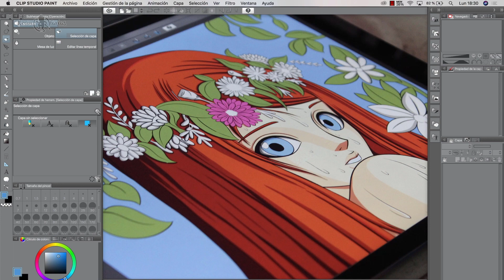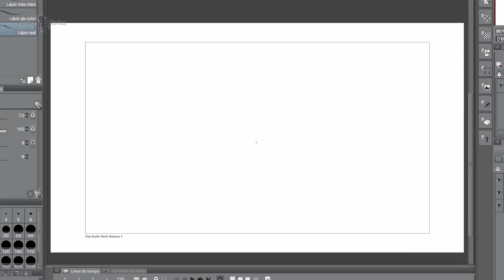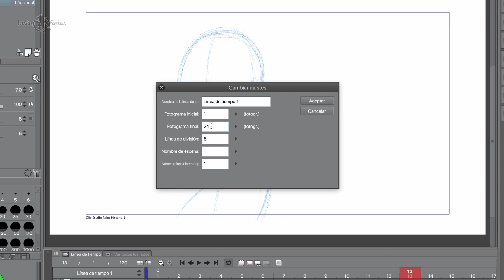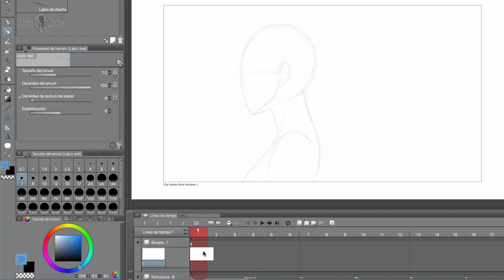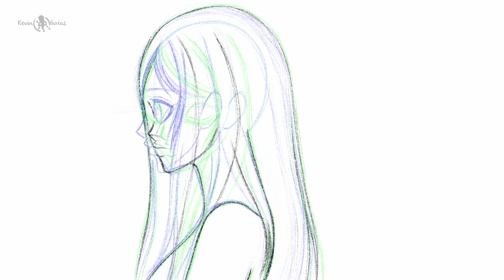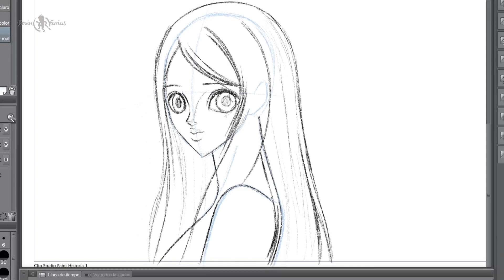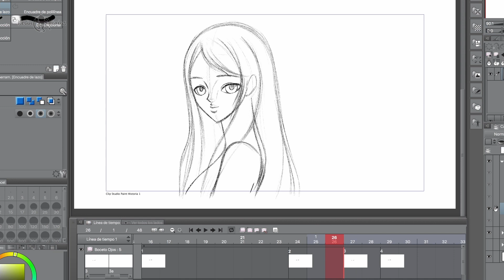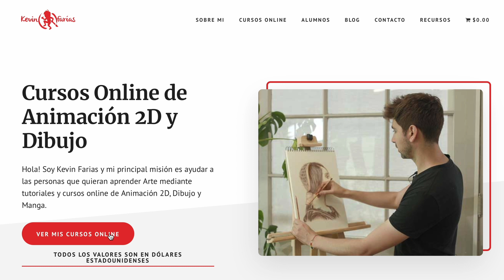Como hacer ANIMACIÓN 2D en CLIP STUDIO PAINT #1 Kevin Farias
En este super tutorial aprenderemos Como hacer ANIMACIÓN 2D en CLIP STUDIO PAINT.

⏱TIMESTAMPS ⏱
0:00 Bienvenida
0:10 Explicación Tutorial Animación 2D en Clip Studio Paint
0:22 Creación del Proyecto
2:55 Línea de Tiempo
3:52 Dibujo Clave 1 - Giro de Cabeza
4:22 Guardar Dibujo
4:57 Cambiar nombre a la carpeta de Animación en Clip Studio Paint
5:27 Dibujo Clave 2 - Giro de Cabeza
6:22 Dibujo del Breakdown - Giro de Cabeza
7:22 Editar Línea de Tiempo en Clip Studio Paint
8:01 Dibujo Intermedio 1 - Giro de Cabeza
8:58 Dibujo Intermedio 2 - Giro de Cabeza
9:42 Dibujo Intermedio 3 - Giro de Cabeza
10:31 Dibujando el boceto de la Animación del Giro de Cabeza
17:13 Editando la Animación 2D en Clip Studio Paint
18:33 Animación de los Ojos en Clip Studio Paint
21:30 Previsualización de la Animación en Clip Studio Paint
21:51 Editar la duración de los Fotogramas
22:12 Duración Final de la Animación
23:40 Exportación de la Animación como pelicula
24:13 Exportación de la Animación como gif
25:00 Despedida
25:35 Mis Cursos Online de Animación 2D
25:48 Final del Tutorial